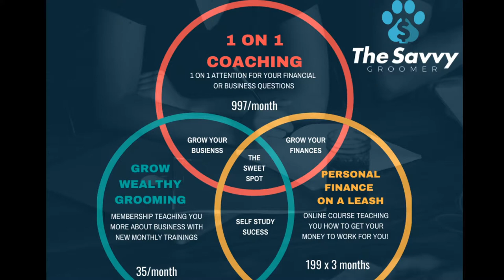How To Fire Clients (Without Burning Bridges) Live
The Savvy Groomer talks about How To Fire Clients (Without Burning Bridges).